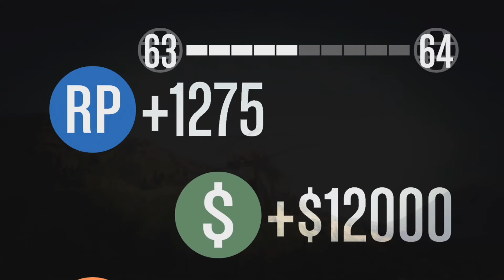Grand theft auto 5: Online, easy money 12.000 cash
welcome to me video!

want to make money? Look at my videos, you will be amazed.
To begin with, you go to online.
When you get there, you choose jobs, job host, Rockstar created, coveted job.
if you sit in the lobby, then put the game on easy, dry weather, and during the day.
Now, try!

I used the roxio game capture HD Pro

I make this video for fun, here I dont earn money with it.